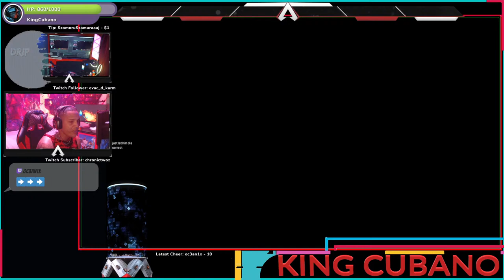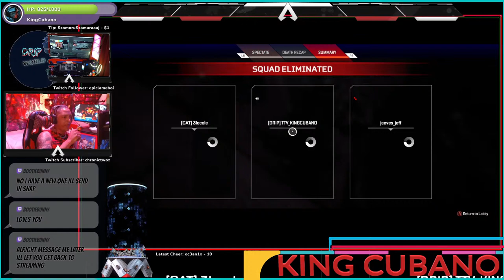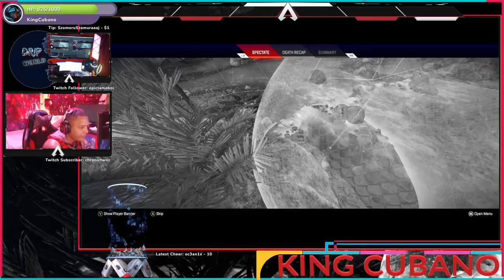The XXX Drip... 23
Time to RANK UP  in APEX!  Let's GO!!